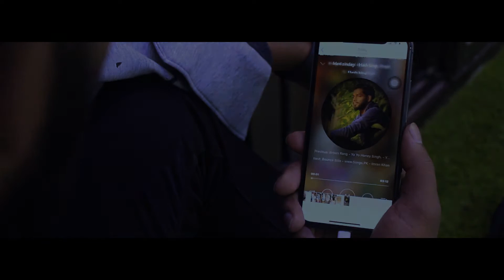Meri Zindagi - Official Video Song | Hash King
Presenting Hash King's Full Hindi video song.